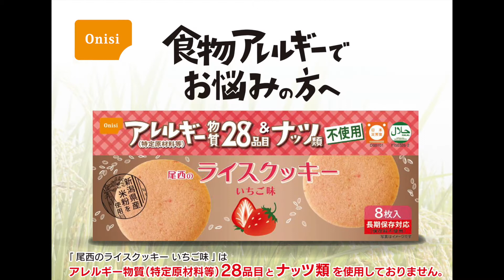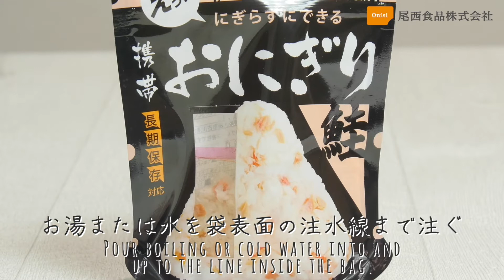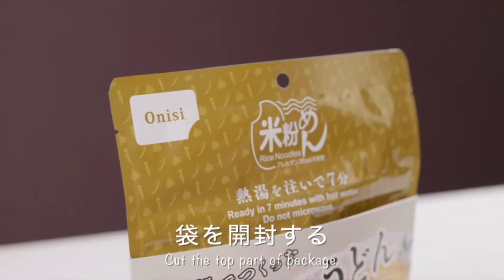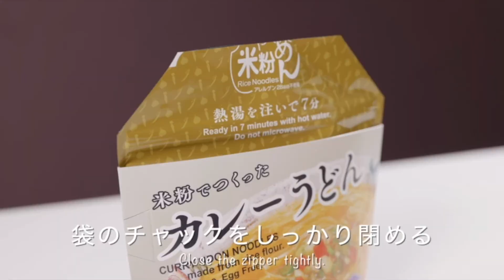安心と思いがけない幸せを提供する長期保存食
【ALL HAT 2020 Online 協力企業等提供コンテンツ】
問合せ：大阪営業所 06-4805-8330

ALL HAT に参加・協力の機関・団体等から提供いただいた、防災・減災訓練につながる動画集です。ぜひご覧ください。ALLHAT2020